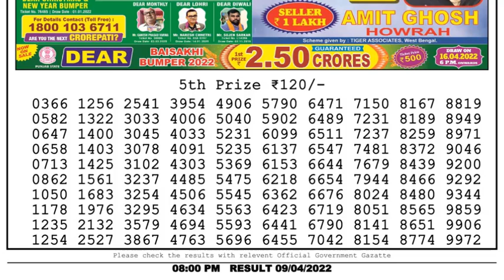Dear Lottery Sambad 8pm today 09.04.22 Nagaland State Lottery Result